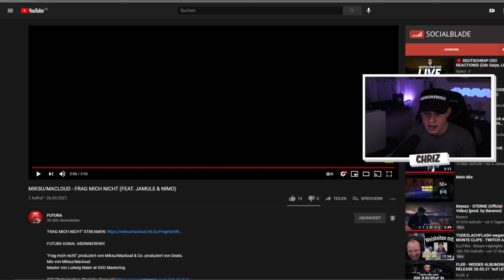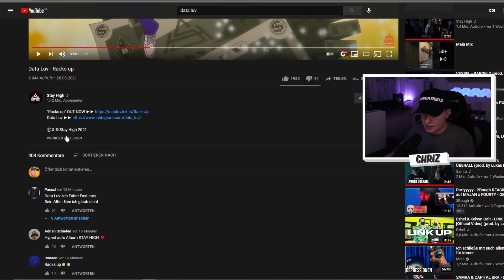💲Data Luv - Racks up REACTION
❌Amazon Music Kostenlos:
🔥Audible Kostenlos (✘)

✘Kamera 2
✘Objektiv 1